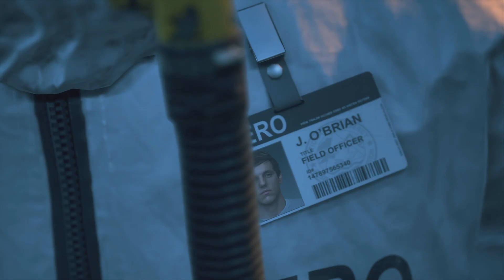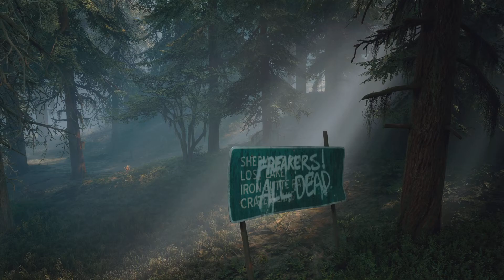DAYS GONE_ part1